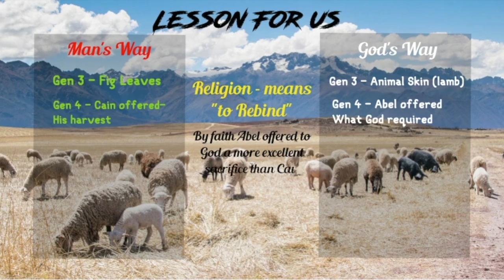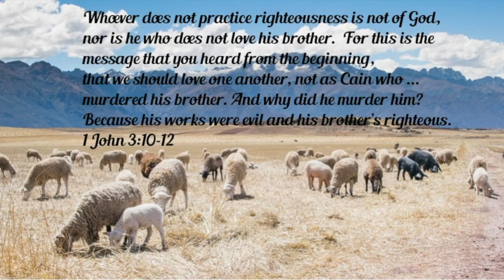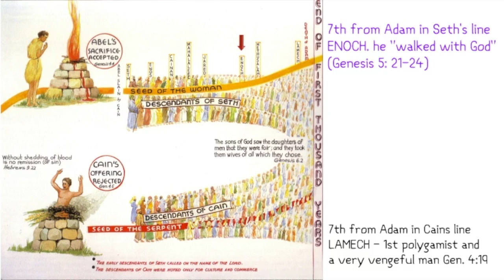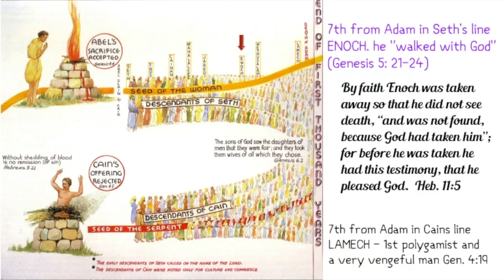Cain & Abel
This video explores the concept of Acceptable worship. Why was Cain's sacrifice rejected but Abel's accepted?